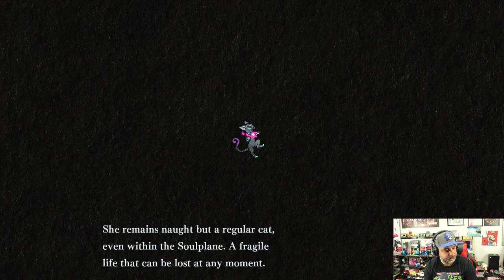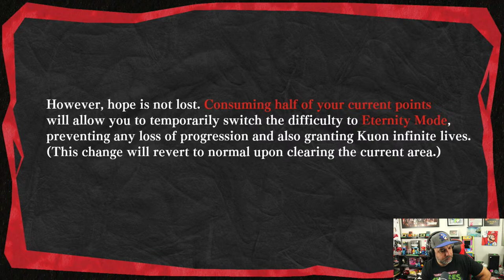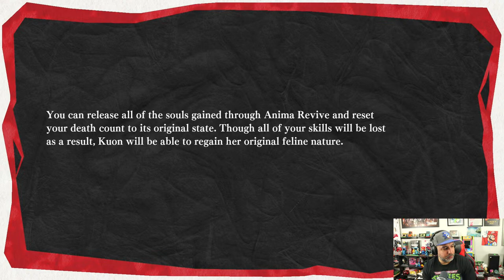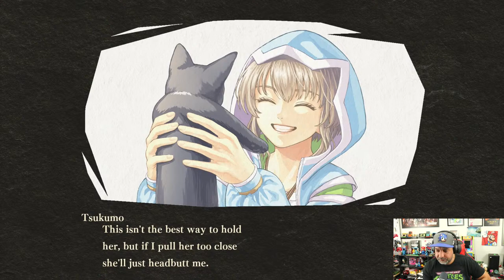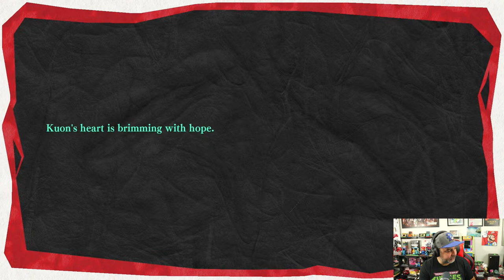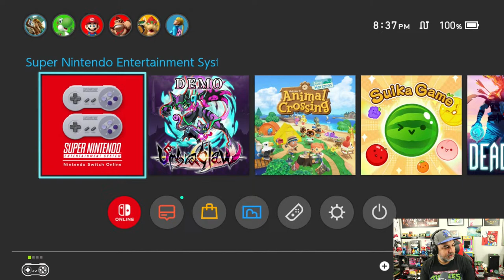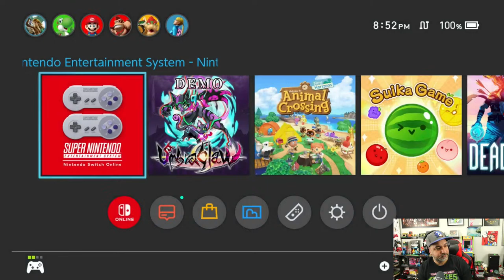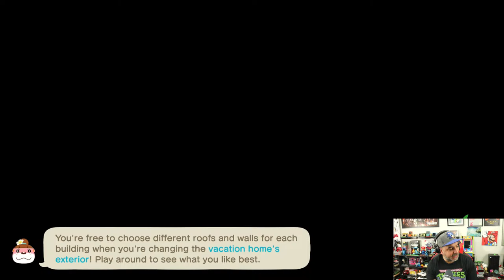Let's Play UMBRACLAW DEMO on Nintendo Switch, ACNH Island Tour and More